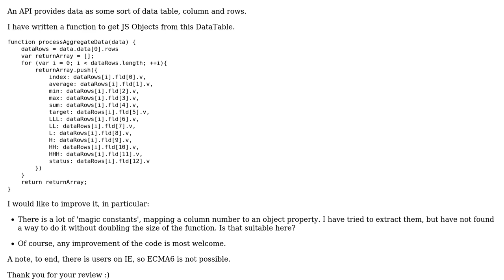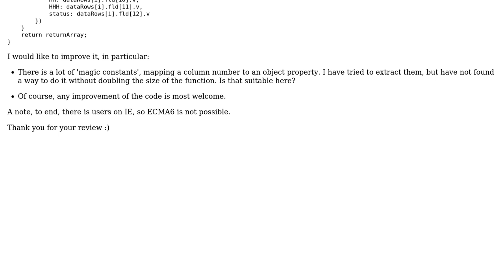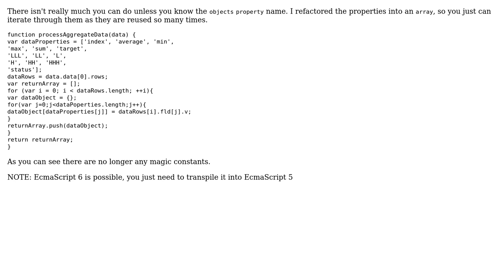Code Review: Convert a JS DataTable to an array of objects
With thanks & praise to God, and with thanks to the many people who have made this project possible! You are responsible for your own actions.